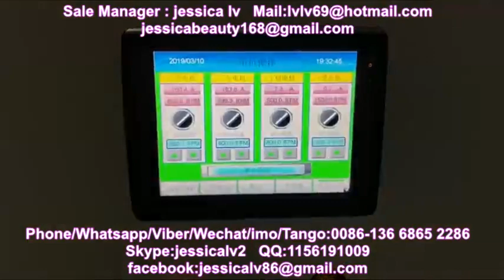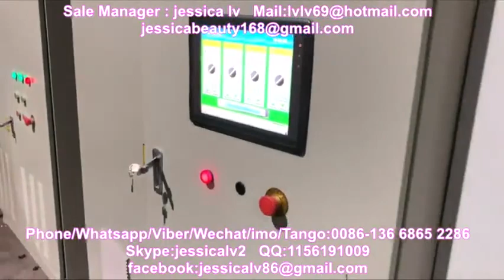ps foam box extruder machine طبقة مزدوجة ps رغوة ورقة الطارد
ps foam box extruder machine

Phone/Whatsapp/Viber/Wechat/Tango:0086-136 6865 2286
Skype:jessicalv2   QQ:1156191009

1. foam sheet extrusion line: make PS foam sheet from raw material. The raw material is general polystyrene granule.

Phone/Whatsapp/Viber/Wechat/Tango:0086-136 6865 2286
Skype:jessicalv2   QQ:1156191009